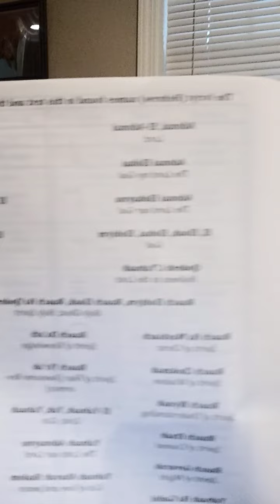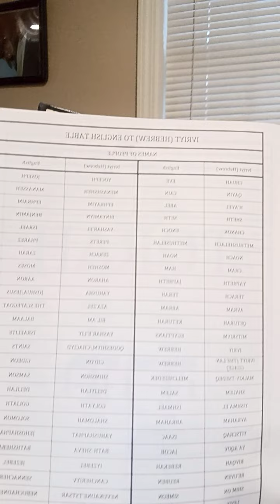Stay in LOVE, we must constantly examine ourselves and our actions. ❤️